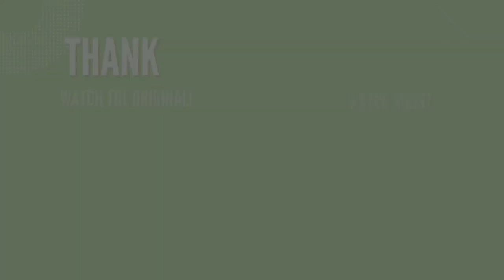Rosemi Uses Her Worldwide Skills to Flirt at Ironmouse 【NIJISANJI EN | Rosemi Lovelock】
She doesn't know 'a bit of Spanish' for nothing!

Linda and bonita both mean 'cute' or 'pretty' with different nuances depending on the specific region of Latin America or Spain, but Ironmouse is from Puerto Rico and I have no idea what the nuances are for linda and bonita there.

Stream source:
【GORILLA STREAM】INTRO 2.0 + MARSHMALLOW Q&A 【ROSEMI LOVELOCK | NIJISANJI EN】